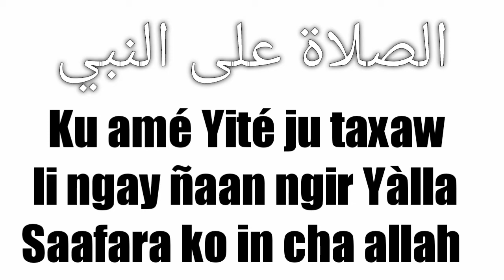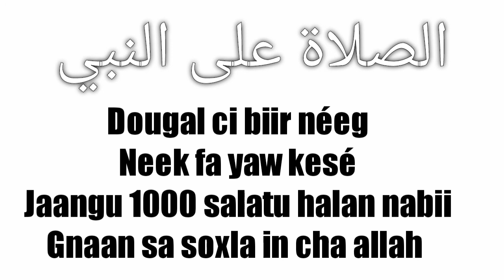Salatu halan nabii ngir fajj bépp àdio ju taxaw in cha allah